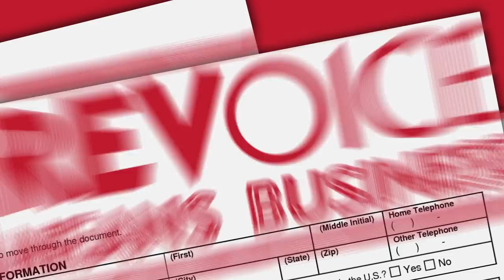REVOICE means business!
REVOICE Business can save you money and delivers more than your average business phone service. From single lines to PBX systems, REVOICE has a phone solution that can help you grow your business!

Stop paying outrageous fees for your business phone. We've got the country's fastest growing phone solution, with the telecommunications experts you need to put it all together.